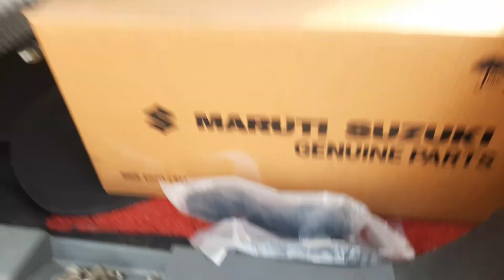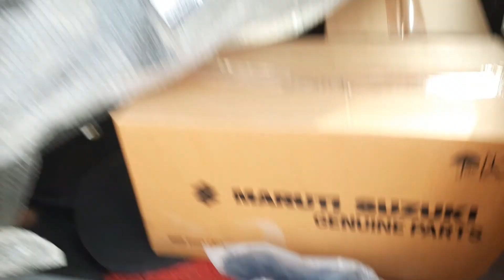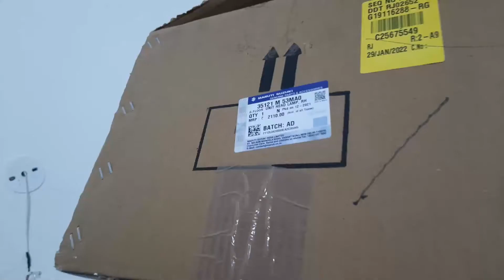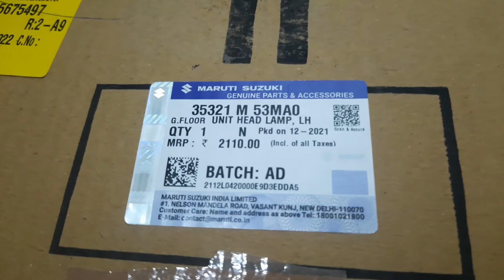🔥FINALLY ALTO800 CONVERTED TYPE 1 TO TYPE 2 | HOW MUCH WAS IT ??😯 | MODIFIED ALTO800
HOW to install car side mirror VIDEO LINK :-

AUTOMOTIVE MODS (DURGESH VERMA)
FROM:-  Ajmer(Rajasthan